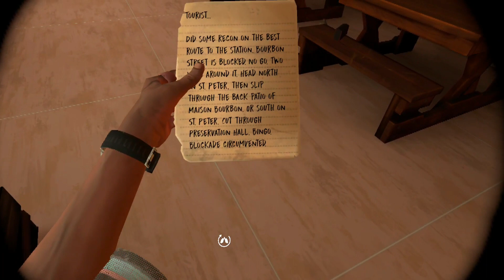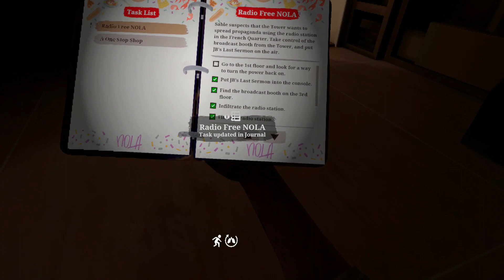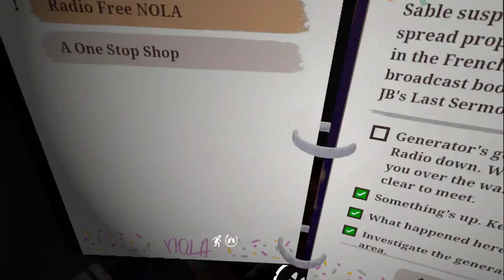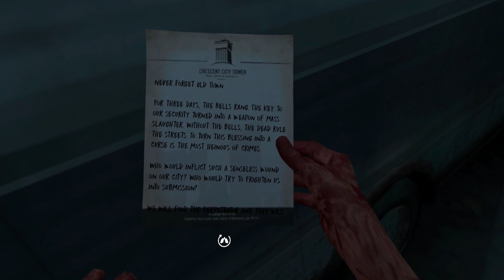NEW YEAR NEW ORLEANS! king shua plays vr walking dead saints and sinners chapter 2-retribution